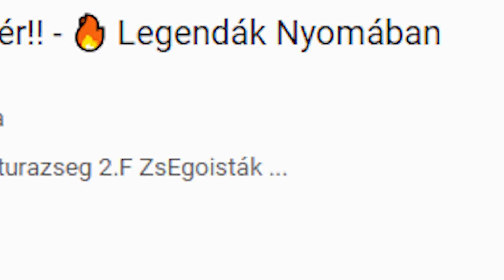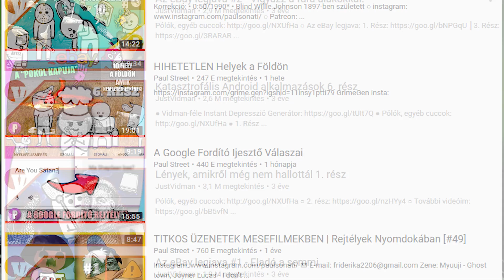A Vlog | Az Emojik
❗  FONTOS:
👻 ZsEgon Snapchat - zsegonfutura
Jelölések:

Live 🔴
Minecraft ⛏
Vlog 🎥
Gameplay 🎮
Film 🎬
Zene 🎵
Minőségi ⭐️
Trash  🗑️
Paródia 😈
Egyéb 🔑

▛ㅤㅤ   ▜
ㅤ   ⚫
▙ㅤㅤ   ▟